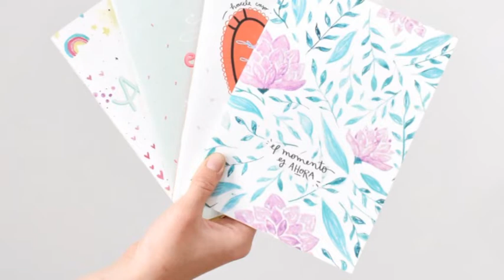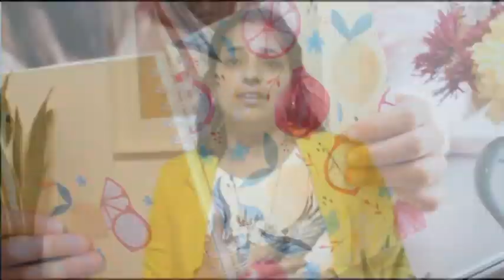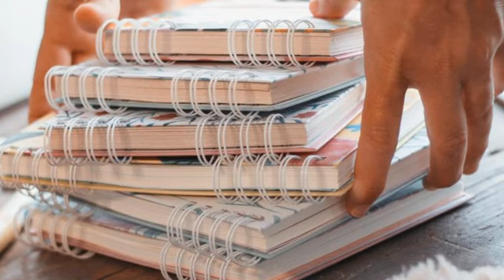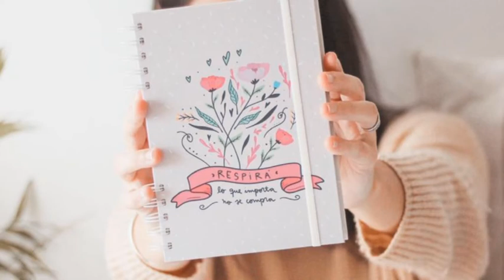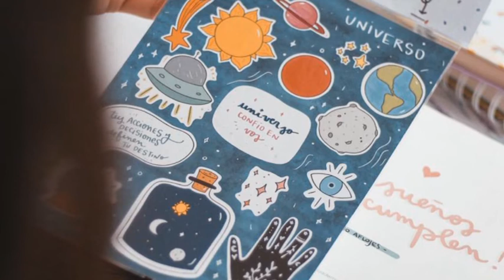Paula Herrera - Liberté Universo de Papel - Microemprendimiento de creación de cuadernos artesanales